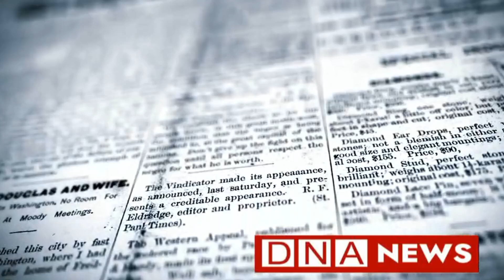कांग्रेस नेता राजेश चौहान ने बोधसिंह भगत के पक्ष में ली चुनावी सभा